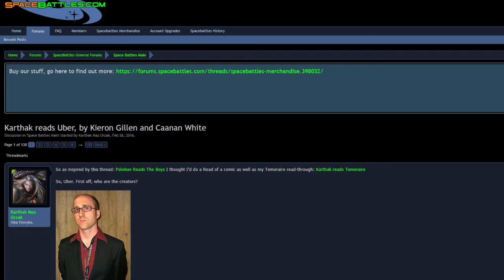Uber Invasion: The Flight of the Zephyr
Lobster Magnet pays a special tribute to his favorite scene from Issue 7 of Uber Invasion by doing one of his dramatic recreations. Enjoy it until we get the Uber HBO series...that will never happen.

===Catch Up on Uber and Uber Invasion===

Uber Part 1 Trades
Uber Invasion Issues

=== Read My Manga===